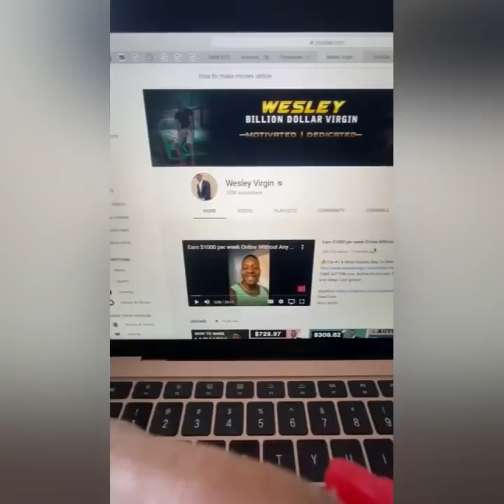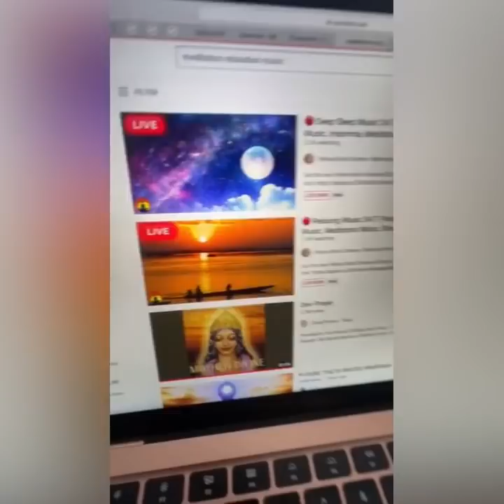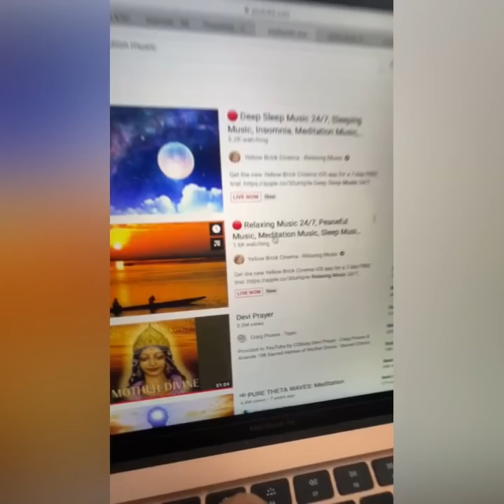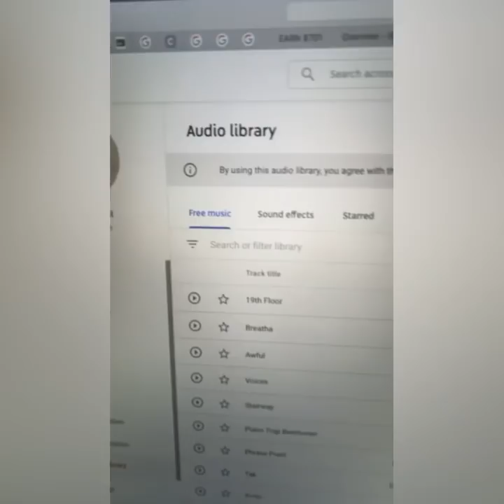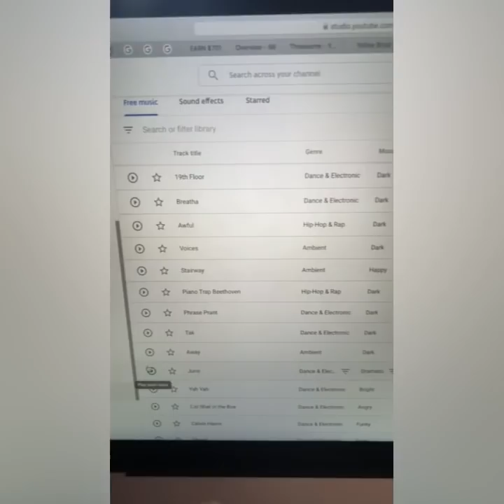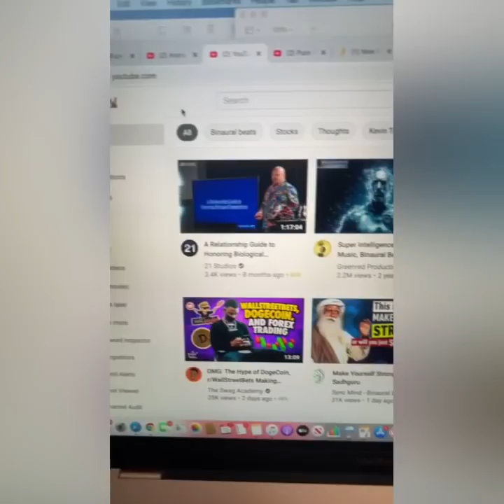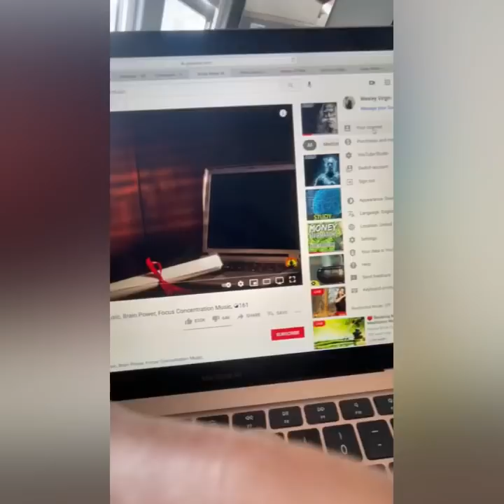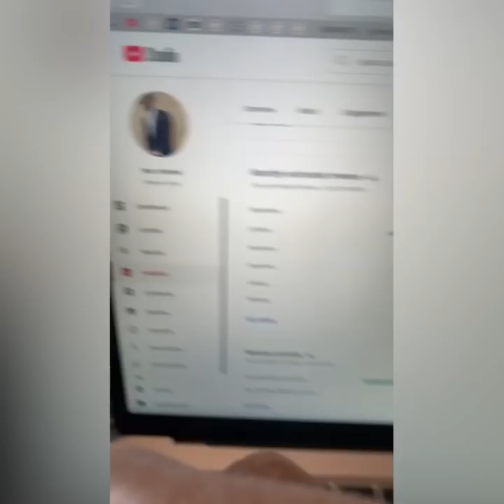How to Make Money Online on YouTube in 2021 WITHOUT Making Videos Yourself From Scratch